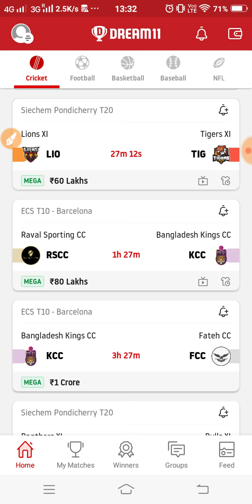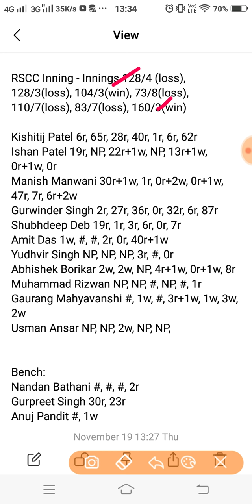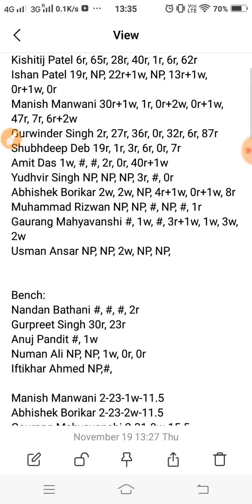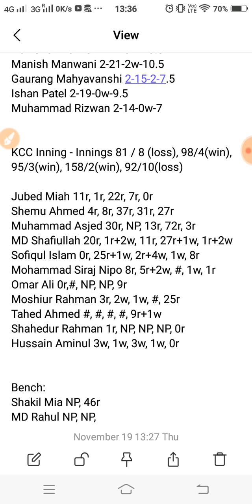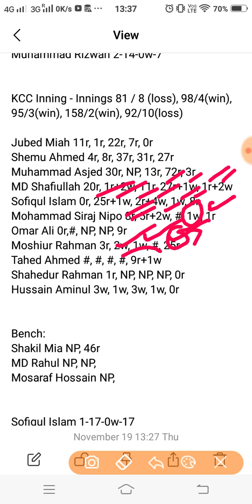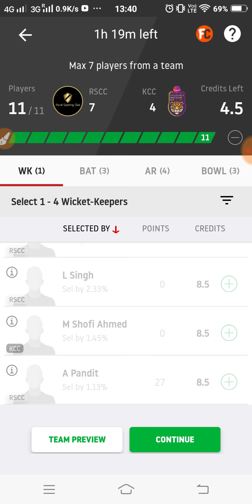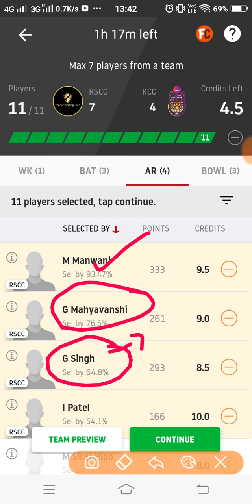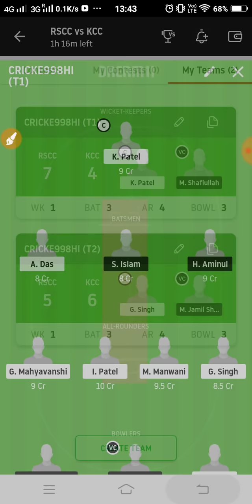RSCC vs KCC Dream11 Team Prediction | 34th T10 | ECS T10 Barcelona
This video shows the dream11 team for Raval Sporting CC and Bangladesh Kings CC match. Prediction, analysis, pitch report, stats, squad and possible playing 11 of Raval Sporting CC and Bangladesh Kings CC dream11 team.